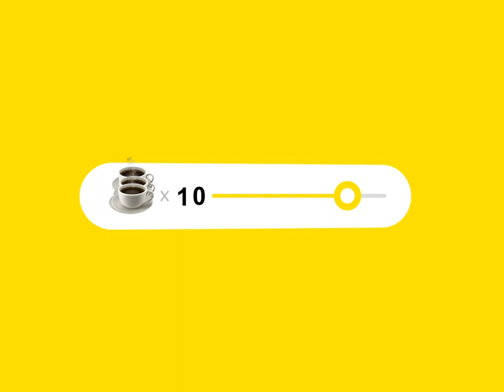Coffee slider - Animation using lottie